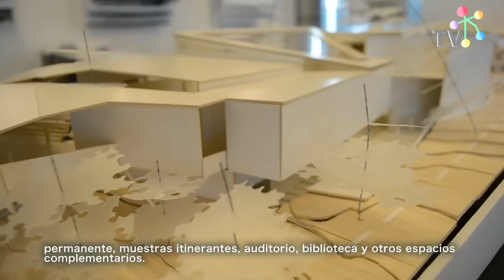Concurso de Arquitectura Museo Mario Toral